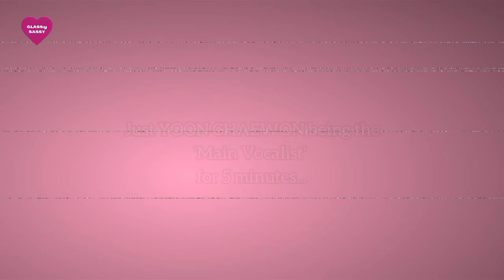This is CLASS:y Main vocalist